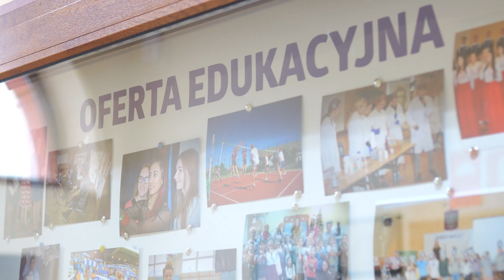Utworzą kolejną klasę mundurową